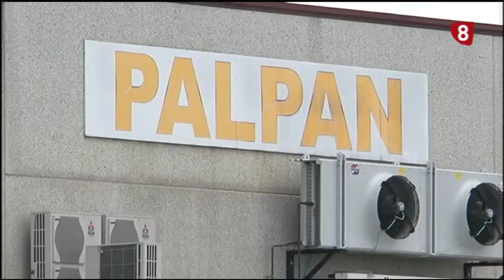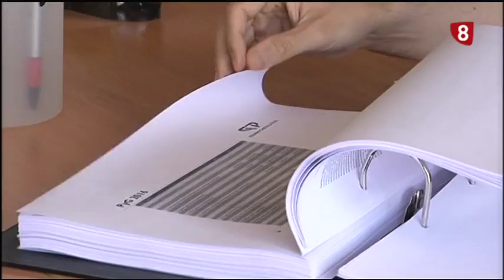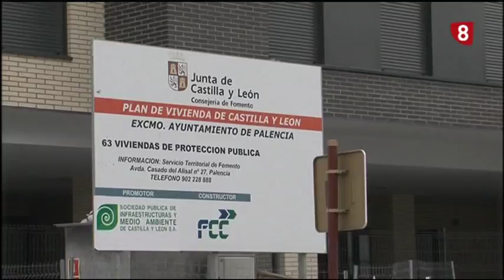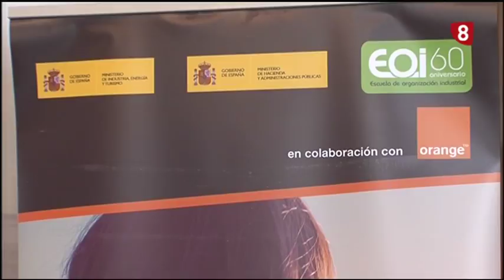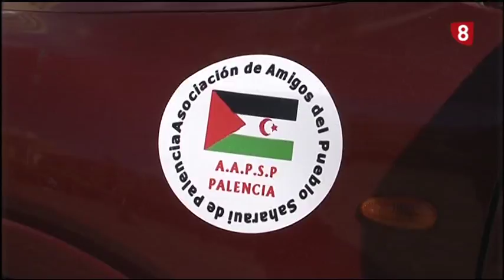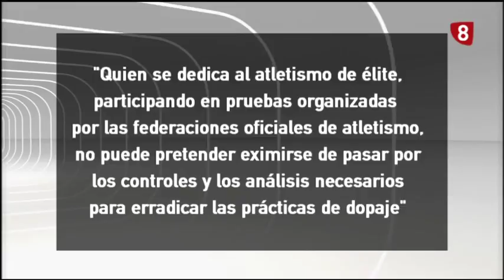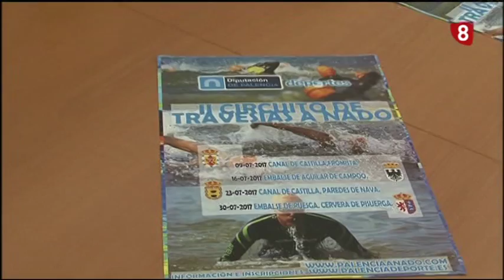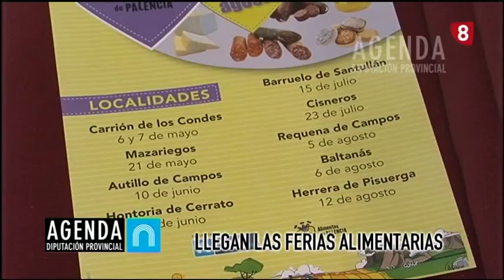Noticias 21:00h (6 Junio 2017) La 8 Palencia RTVCyL